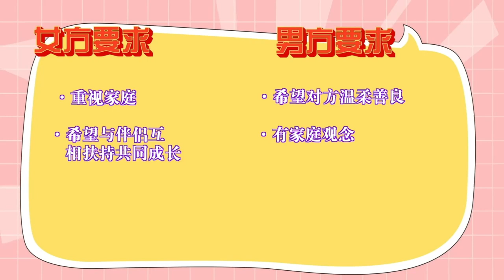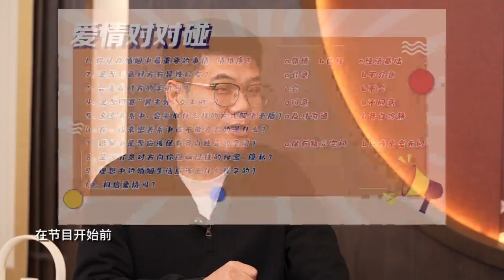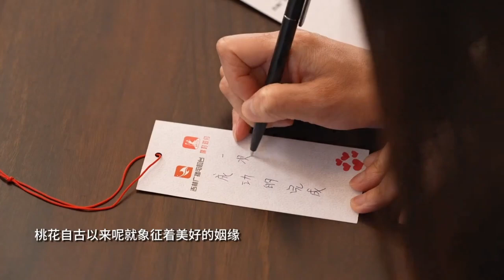【2024最新相親綜藝】《吉祥有意》第56期：美女公務員人到中年仍然靚麗